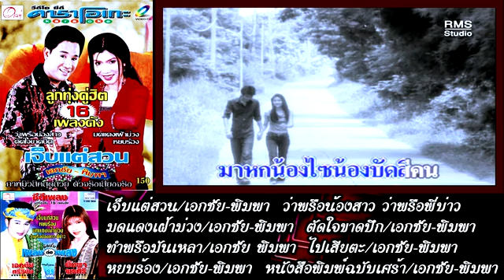รวมเพลง อัลบั้ม เจ็บแต่สวน - พิมพา พรศิริ & เอกชัย ศรีวิชัย (Official MV - ลูกทุ่ง 2019)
อัลบั้ม เจ็บแต่สวน เพลงต่อเพลง - พิมพา พรศิริ & เอกชัย ศรีวิชัย (Official MV - ลูกทุ่ง 2019)
งานเพลงต้นฉบับ จากศิลปินที่คุณคิดถึง และคุ้นเคย ได้ทุกวัน ที่นี่ที่เดียว

00:00 เจ็บแต่สวน [เอกชัย ศรีวิชัย]
03:47 เจ็บแต่สวน [พิมพา พรศิริ]
07:40 หยบร้อง [เอกชัย ศรีวิชัย]
11:32 หยบร้อง [พิมพา พรศิริ]
15:25 ว่าพรือน้องสาว [เอกชัย ศรีวิชัย]
18:42 ว่าหรือพี่บ่าว [พิมพา พรศิริ]
 21:52 มดแดงเฝ้าม่วง [เอกชัย ศรีวิชัย]
25:00 มดแดงเฝ้าม่วง [พิมพา พรศิริ]
27:50 ตัดใจขาดปึด [เอกชัย ศรีวิชัย]
31:37 ตัดใจขาดปึด [พิมพา พรศิริ]
35:14 ทำพรือมันเหลา [เอกชัย ศรีวิชัย]
38:50 ทำพรือมันเหลา [พิมพา พรศิริ]
42:39 ไปเสียต๊ะ [เอกชัย ศรีวิชัย]
46:05 ไปเสียต๊ะ [พิมพา พรศิริ]
49:37 หนังสือพิมพ์ฉบับเศร้า [เอกชัย ศรีวิชัย]
53:29 หนังสือพิมพ์ฉบับเศร้า [พิมพา พรศิริ]

พิมพา พรศิริ, เอกชัย ศรีวิชัย, เพลงลูกทุ่ง, เพลงดัง, เพลงเก่า, เพลงฮิต, เพลงต่อเนื่อง, เพลงเพราะ, เพลงไทย, ฟังเพลงออนไลน์, รวมเพลง, เพลง, เพลงลูกทุ่ง 2019, เพลงลูกทุ่งมาแรง, เพลงเต้น, เพลงลูกทุ่งมัน, RMS Karaoke, ลูกทุ่ง, อีสาน, 3ช่าเพลงมัน, เพลงเพราะโดนใจ, เพลงดังมาแรง, เพลงฮิตใหม่, เพลงใหม่มาแรง, เพลงใหม่ล่าสุด, เพลงผู้ชายร้อง, รวมเพลงลูกทุ่ง, รวมเพลงฮิตลูกทุ่ง, เพลงฟังเวลาทำงาน, เพลงมัน, เพลงจังหวะสนุก